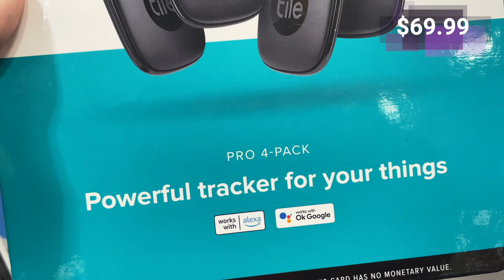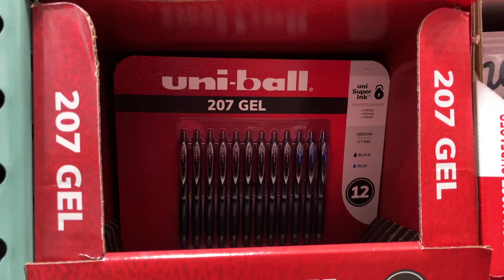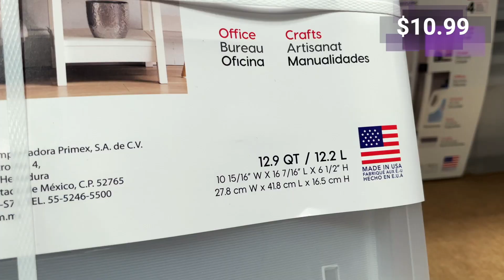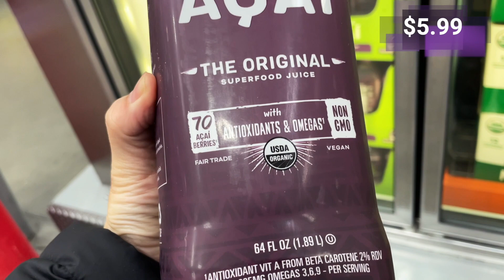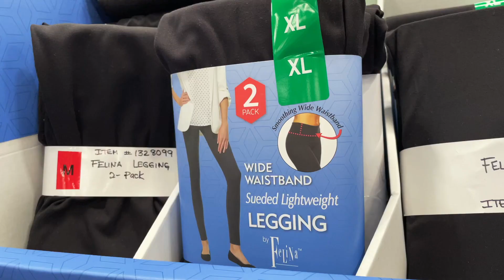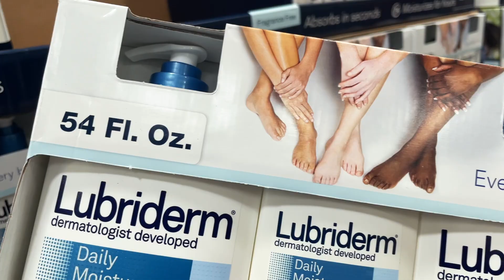미국 코스트코 깜짝 세일 | 놓치면 아까운 쿠폰북에 없는 세일템 할인정보 | Costco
안녕하세요. 니키앤잼스 입니다. 😘 오늘은 쿠폰북에도 나와있지 않고 조용하게 세일하고 있어서 놓치면 아까운 코스트코 세일템 할인정보를 알려드리겠습니다. 세일기간이 며칠 남지 않은 제품들도 몇개 있는데요, 놓치지 마시고 확인하셔서 필요하신 물건이 있다면 즐거운 쇼핑에 도움이 되시길 바랍니다.